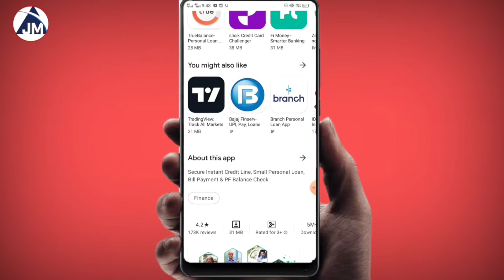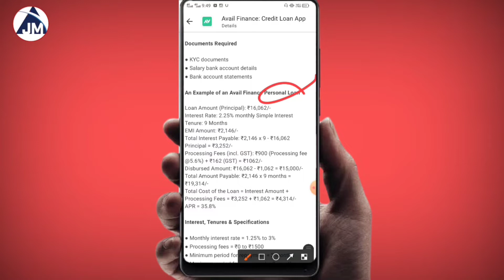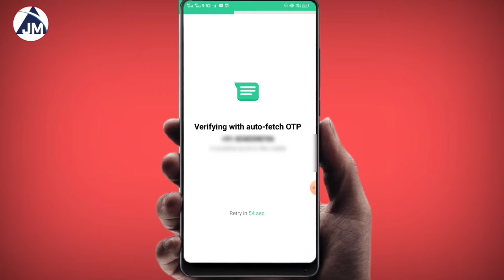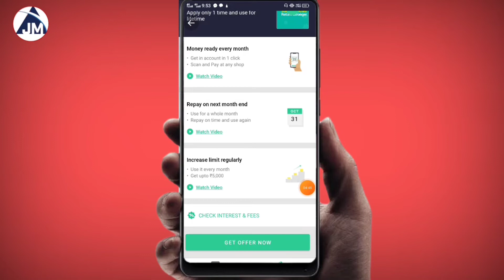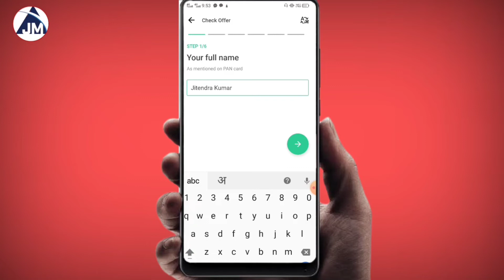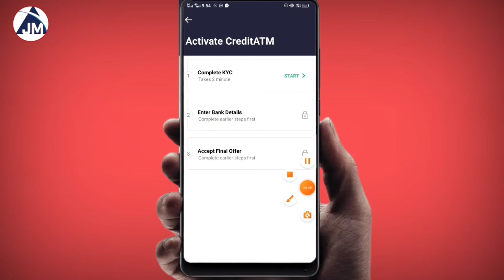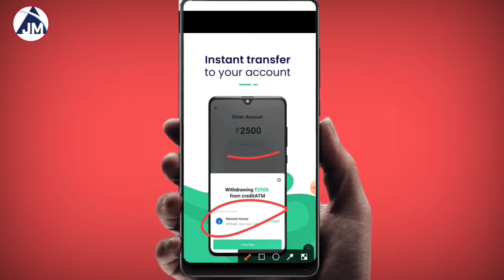Avail finance loan-instant personal loan with low credit score| loan for bad credit instant approval